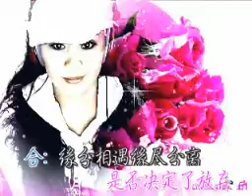为你一个人着迷